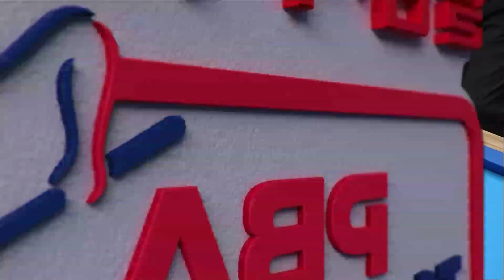나왔습니다! 쿠드롱표 아트 감아치기 [PBA팀리그 1라운드 / 명장면]